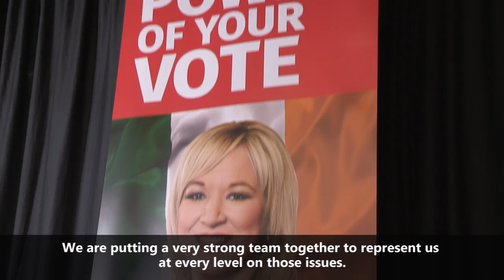Sinn Féin launch Westminster election candidates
Sinn Féin President Gerry Adams TD and the party's Northern leader Michelle O'Neill MLA help launch Sinn Fein's team of Westminster election candidates at a packed event in Newry.